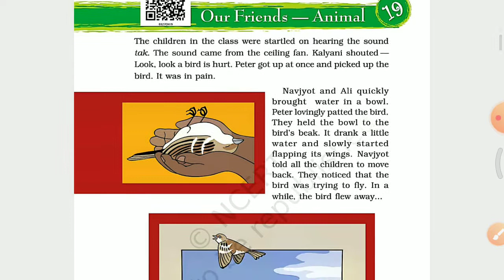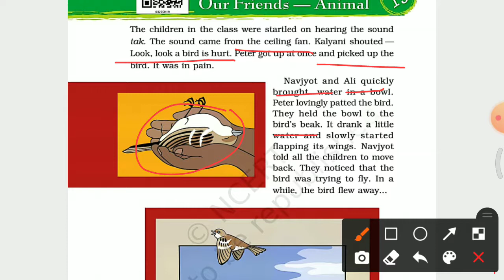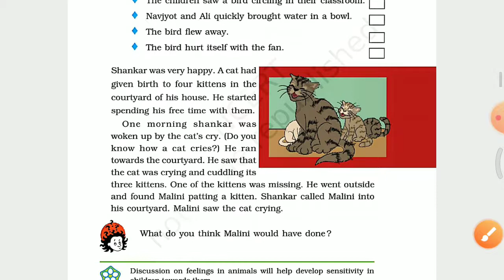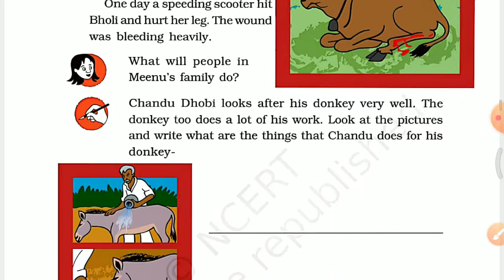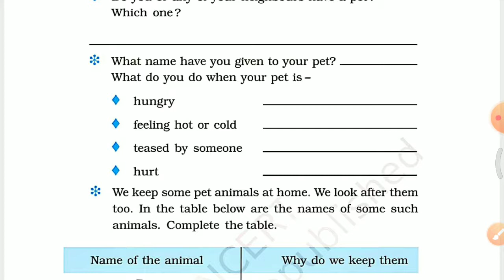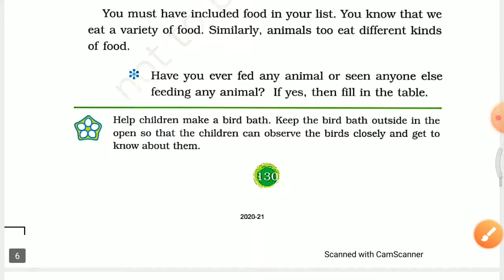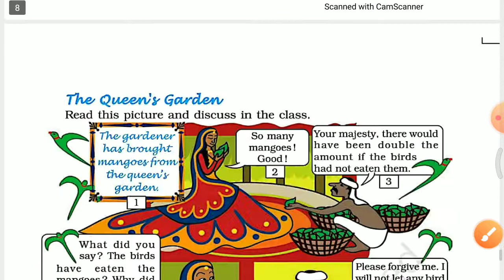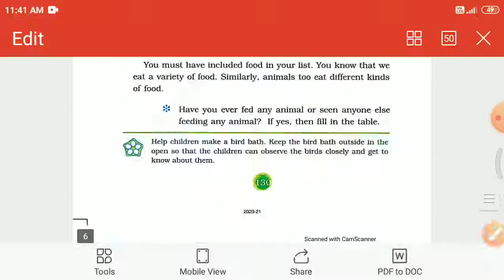Std-3, Sub-EVS, Ch-19 Our Friends - Animals